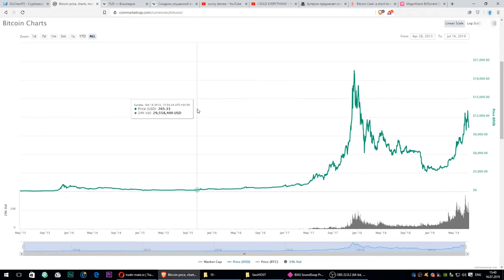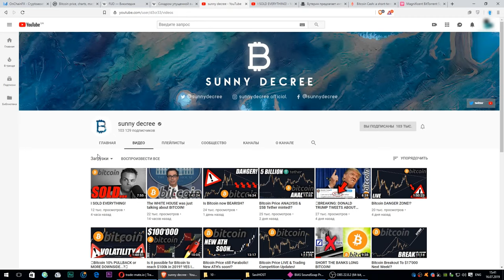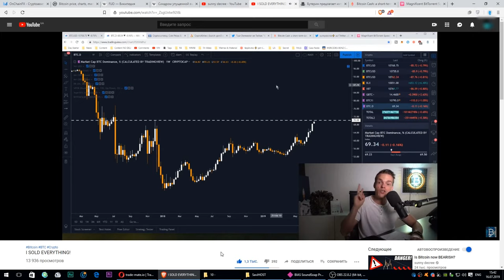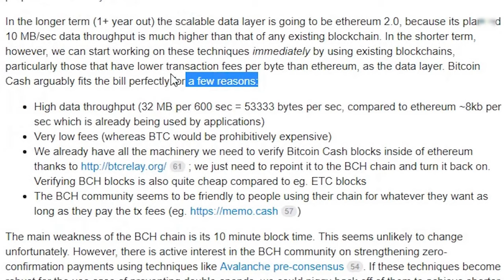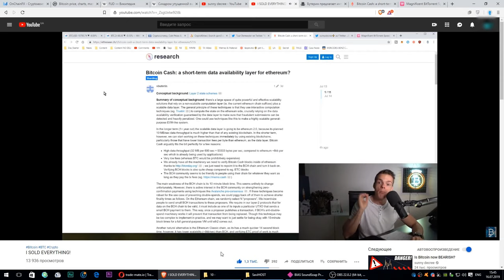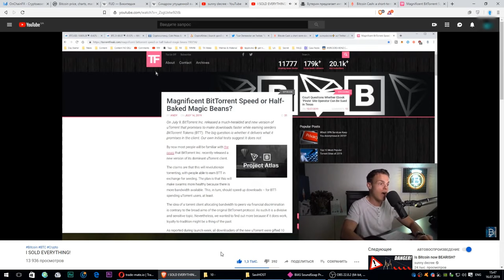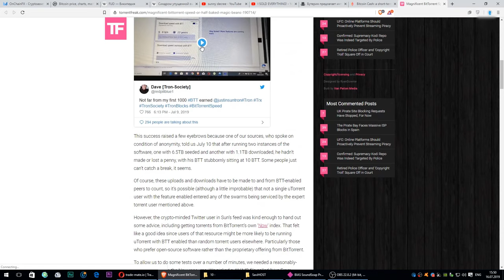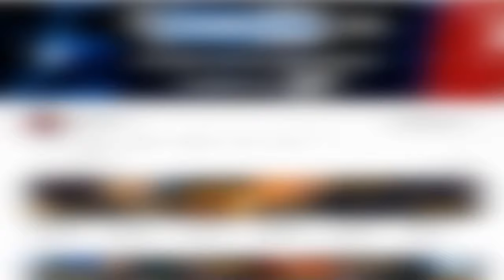Я ВСЕ ПРОДАЛ! разочарование... нервы... эмоции (sunny decree)